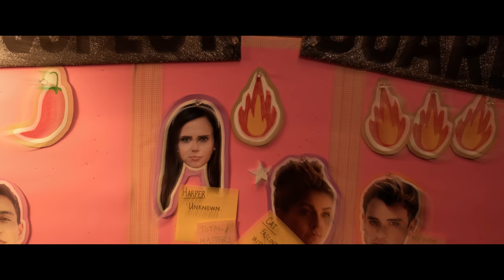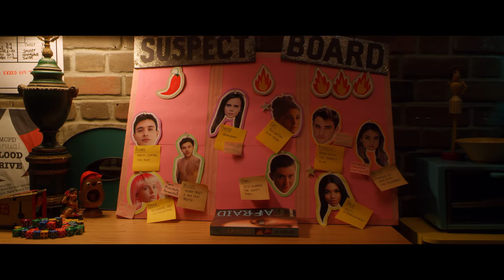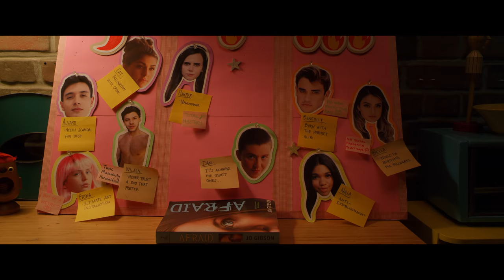I Know You Did It | Season 2, Episode 2 | Guilty Party: History of Lying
The game is afoot! Cat begins her investigtion with her best friend and podcast co-host, Allie. They look over Allie’s super-helpful, super-pink suspect board, which ranks the other Liars Club members' alibis by how suspicious they are. They realize that Naia's alibi is really weak. Not only that, but Allie points out that they don’t know why the professor is so sure the fire was arson. Steeling herself, Cat decides to confront both Naia and Professor Moynihan about their secrets.